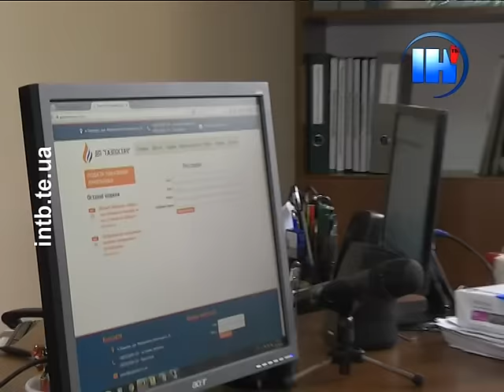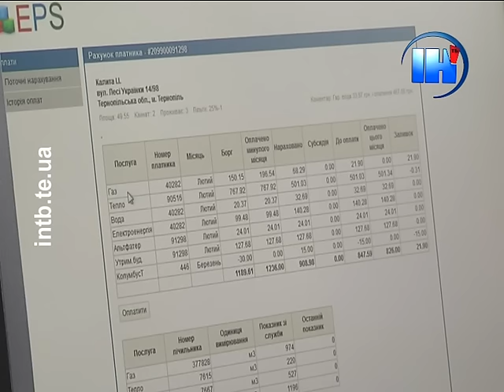Подати показники лічильників можна за допомогою «Особистого кабінету»